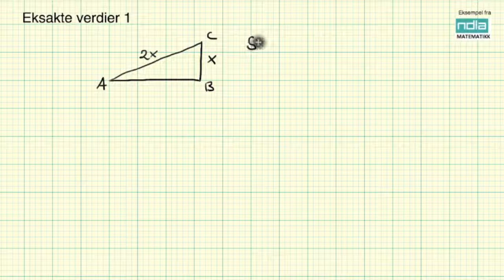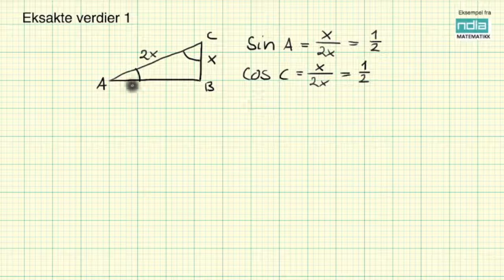Matematikk R2 Eksakte verdier 1